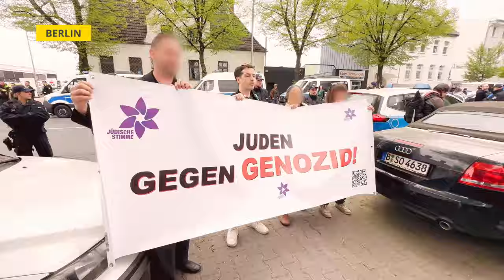Germany: what happened to 'never again'?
Democracy means the right to protest, dissent, and demand accountability from our leaders. Yet, over the past 7 months in Germany, we’ve observed a troubling consensus among mainstream political parties—an unwavering support for Netanyahu’s extremist government, now subject to an arrest warrant by the International Criminal Court on charges of war crimes.

While defending the Israeli governments actions in Gaza, Germany has compromised its democratic integrity, rule of law, and the right to protest. From cancelling protests and the Palestine Congress, to banning key witnesses of the Gaza genocide, like Dr. Ghassan Abu Sittah, and deploying violence against peaceful protestors. We must resist this authoritarian shift and denounce the German government’s oppressive measures used to silence Palestinian voices.

It's time to reject Germany’s authoritarian tactics, its blatant silencing, and its hypocritical stance on the plight of Palestinians. On June 9, vote for MERA25 in Greece, Germany and Italy so that we can call them out and unmask their hypocrisy!